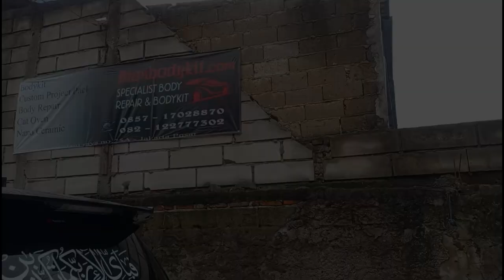BODYKIT FORTUNER VRZ MODEL PRADO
Kami Akan Membagikan Hasil Modifikasi Di Workshop Kami.

Untuk info Lebih Lanjut Hubungi :
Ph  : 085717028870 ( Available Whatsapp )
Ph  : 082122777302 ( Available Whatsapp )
WA Klik langsung ke Whatsapp